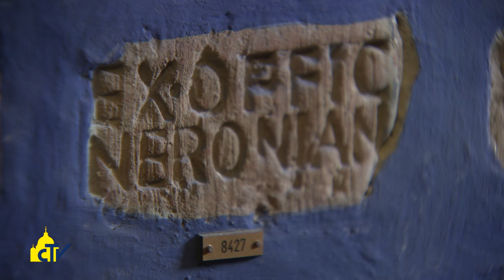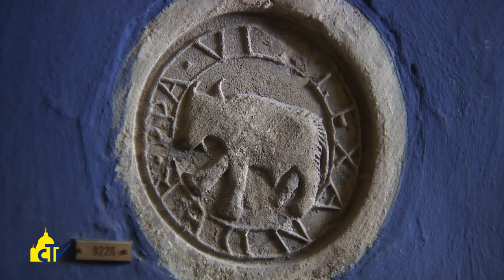Vatican Magazine, "I depositi “nobili” dei Musei Vaticani", 24-03-2017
I depositi “nobili” dei Musei Vaticani

Visitiamo due “super magazzini” chiusi al pubblico, per ammirare una farmacia di un monastero benedettino con pezzi del Seicento e la Galleria delle terre sigillate, creata per esporre i bolli di mattoni e orci dell’Impero romano.